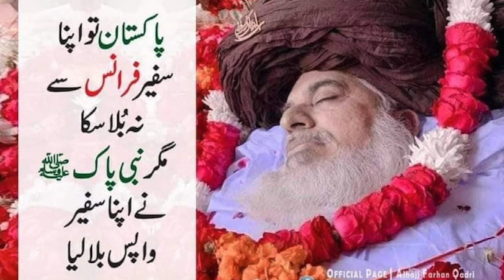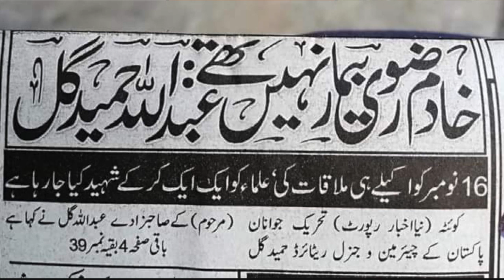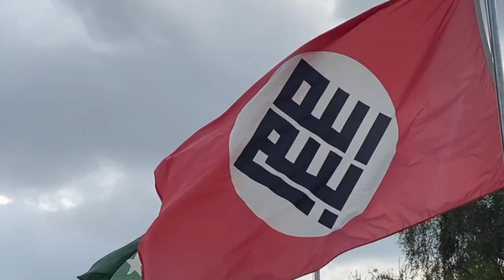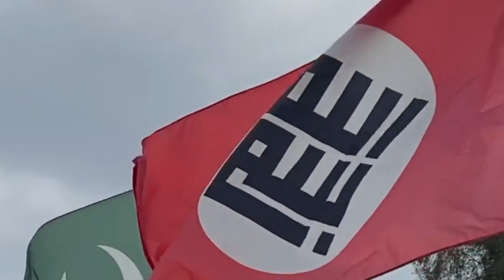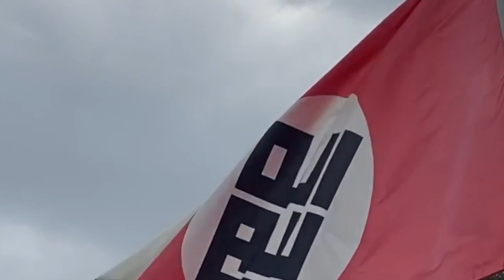Khadim Rizvi Ko Salam , Labbaik Ya Rasul Allah ﷺ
Dr. Asarulislam demands an inquiry into the mysterious death of Maulvi Khadim Hussain Rizvi